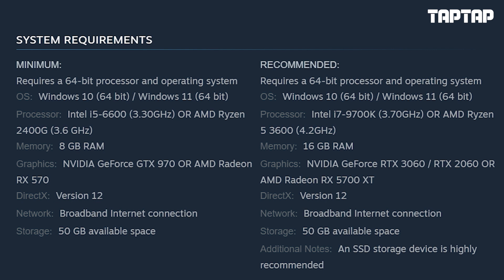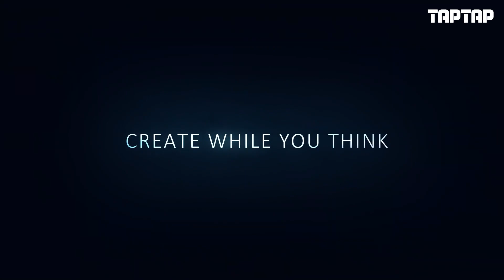The Top Sci-fi Games of 2022 | TapTap’s Top 5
Join us as we blast off into the vast expanse of space and discover thrilling new science fiction worlds. From otherworldly planets to strange and exotic species, let’s dive right in.

Chapters
00:00 - Intro
00:20 - Somerville (Xbox One, Xbox Series X/S, PC)
01:20 - The Callisto Protocol (PS4, PS5, Xbox One, Xbox Series X/S, PC)
02:26 - Warhammer 40K: Darktide (Xbox Series X/S, PC)
04:06 - SYNCED (PC)
05:15 - Project Stars (Android/iOS)

TapTap is the intersection where video game fanatics and creators meet to celebrate truly amazing content. We're a digital storefront, a community, and a distribution platform designed to build genuine connections and amplify unheard voices via video games.

TapTap is currently available on Android/iOS and web browsers.